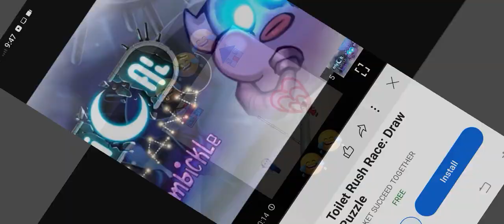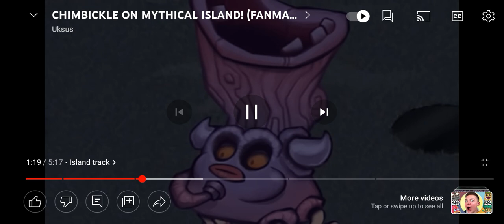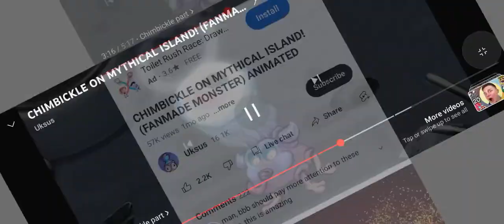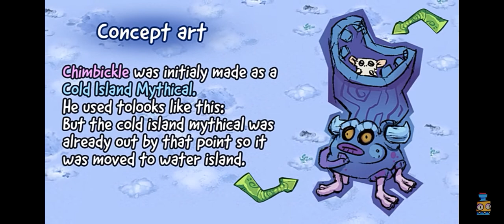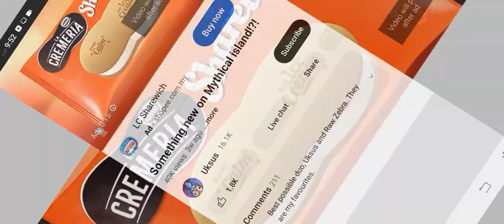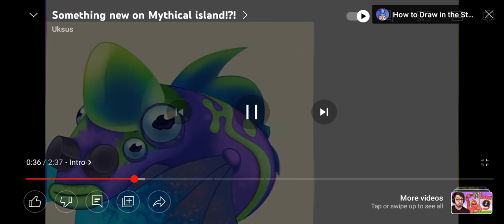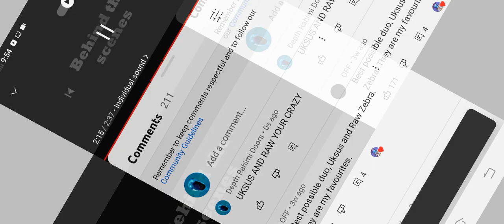reacting to fanmade mythicals (pt 1)